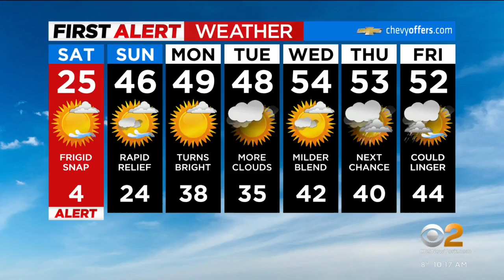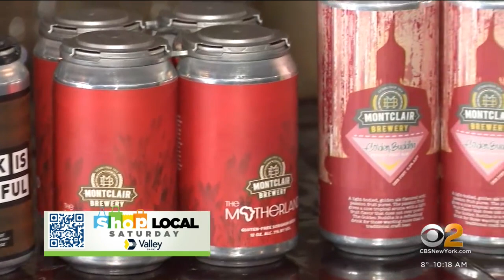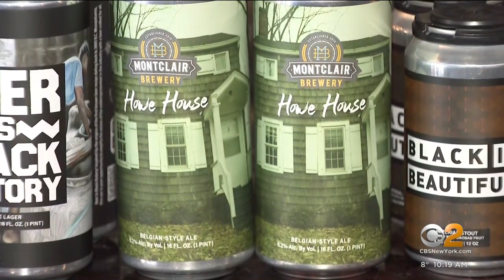Shop Local Saturday: Montclair Brewery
Beer from Montclair Brewery is available at Whole Foods in New York and home delivery in 47 states, CBS2's John Elliott reports.